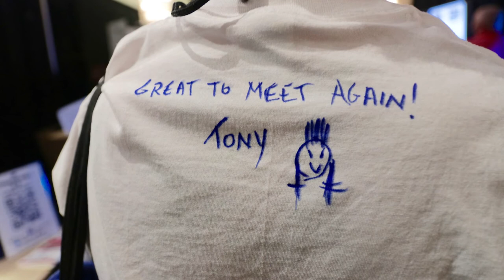TONY JAMES - Outside The Box!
Short slideshow of a wonderful time "Meeting Again" with some of you... Outside The Box!